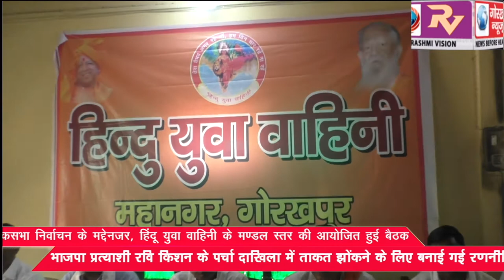लोकसभा निर्वाचन के मद्देनजर, हिंदू युवा वाहिनी के मण्डल स्तर की आयोजित हुई बैठक, भाजपा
लोकसभा निर्वाचन के मद्देनजर, हिंदू युवा वाहिनी के मण्डल स्तर की आयोजित हुई बैठक, भाजपा प्रत्याशी रवि किशन के पर्चा दाखिला में ताकत झोंकने के लिए बनाई गई रणनीति